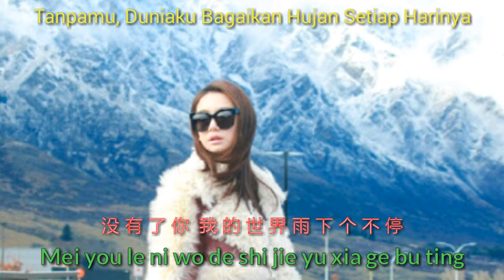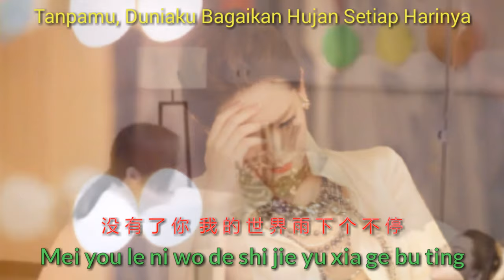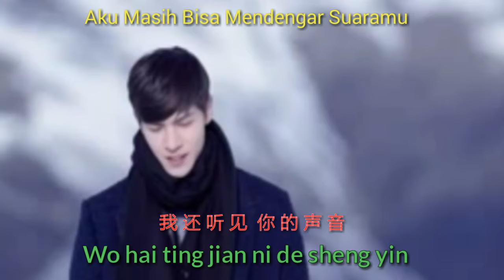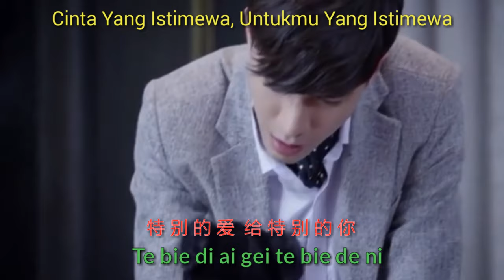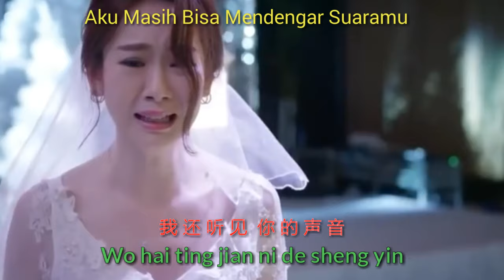Te Bie Di Ai Gei Te Bie De Ni 却被你抓得更紧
没有承诺 却被你抓得更紧
Mei you cheng nuo que bei ni zhua de geng jin
没有了你 我的世界雨下个不停
Mei you le ni wo de shi jie yu xia ge bu ting
我付出一生的时间 想要忘记你
Wo fu chu yi sheng de shi jian xiang yao wang ji ni
但是回忆 回忆 回忆
Dan shi hui yi hui yi hui yi
从我心里 跳出来 拥抱你
Cong wo xin li tiao chu lai yong bao ni

特别的爱 给特别的你
Te bie di ai gei te bie de ni
我的寂寞 逃不过你的眼睛
Wo de ji mo tao bu guo ni de yan jing
你让我越来越不相信自己
Ni rang wo yue lai yue bu xiang xin zi ji

我还听见 你的声音
Wo hai ting jian ni de sheng yin
轻轻萦绕着我的心
Qing qing ying rao zhe wo de xin
我还不能 接受分离
Wo hai bu neng jie shou fen li
就是永远不能在一起
Jiu shi yong yuan bu neng zai yi qi